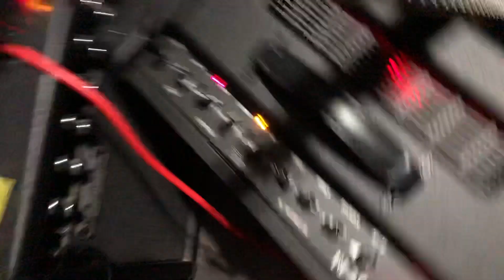Randall RD20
Loved the head so much I bought the combo.